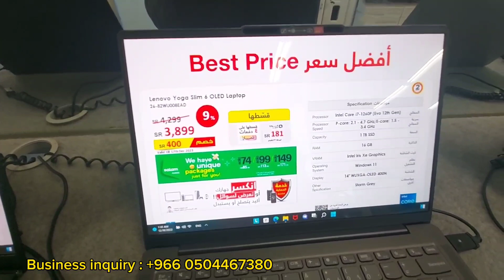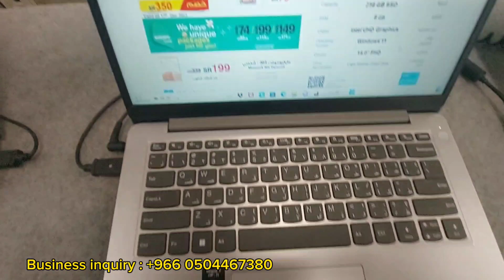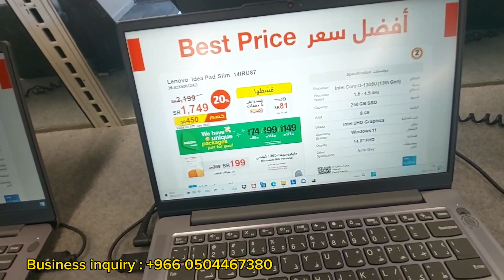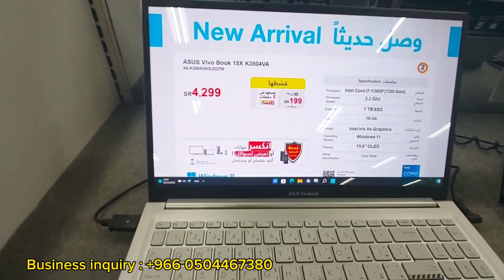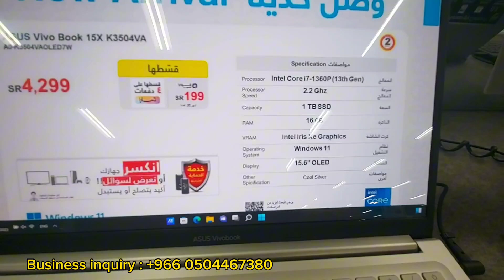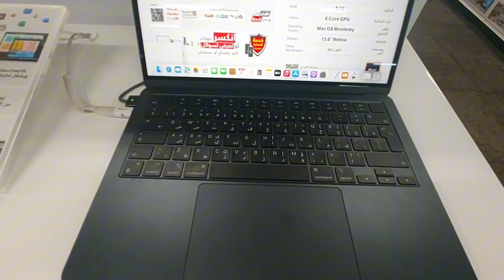All Laptops Price in Saudi Arabia 2024 | Bangla Vlog in Saudi Arabia | SK24 TV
Looking for the best laptop deals in Saudi Arabia for 2024?

 SK24 TV brings you a comprehensive Bangla vlog showcasing ALL LAPTOP PRICES in Saudi Arabia! From budget-friendly options to high-end gaming beasts, we've got you covered. Discover top brands like Apple, HP, Dell, Lenovo, and more, all with their latest models and updated prices.

In this video, you'll find:

Price comparisons across different brands and models.

Tips for finding the best deals and discounts.

Insights into the Saudi Arabian laptop market.

A fun and informative Bangla vlog experience!

searching keywords :

saudi arabia mobile market price 2023

 kom dame mobile price in bangladesh

 huawei mobile price

 laptop price in saudi arabia 2023

 iphone 12 price in saudi arabia

 saudi arabia laptop market

 5000 taka mobile in bangladesh

 samsung phone price in bangladesh

 iphone in saudi arabia

 iphone 13 pro max price in saudi arabia

Laptops in Saudi Arabia

Laptop prices in Saudi Arabia 2024

Best laptops to buy in Saudi Arabia

Apple laptops in Saudi Arabia

HP laptops in Saudi Arabia

Dell laptops in Saudi Arabia

Lenovo laptops in Saudi Arabia

Gaming laptops in Saudi Arabia

Budget laptops in Saudi Arabia

Bangla tech vlog

Saudi Arabia tech vlog

SK24 TV